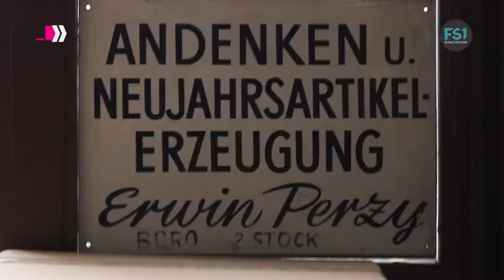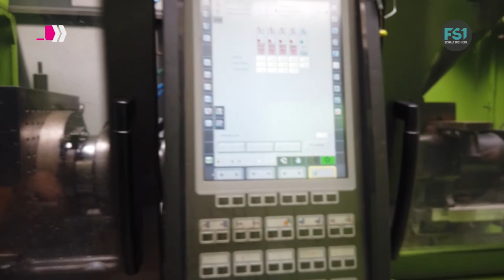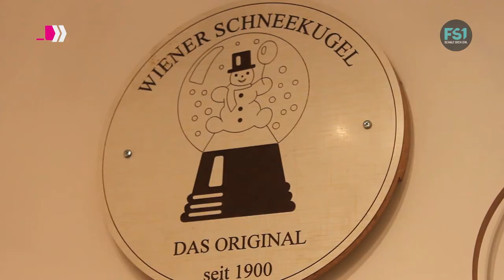Logline | Neujahr | FS1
Moderation: Martina Gerstgraser